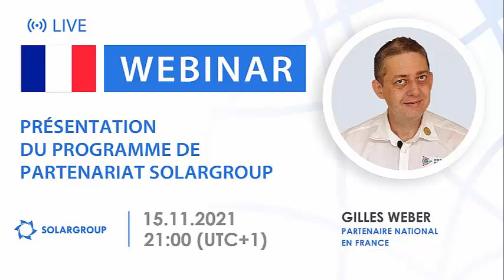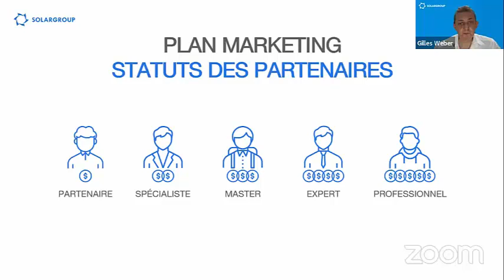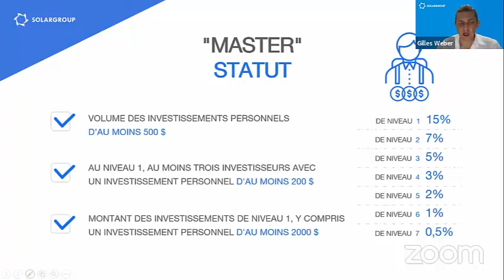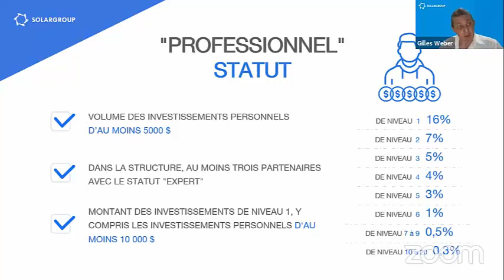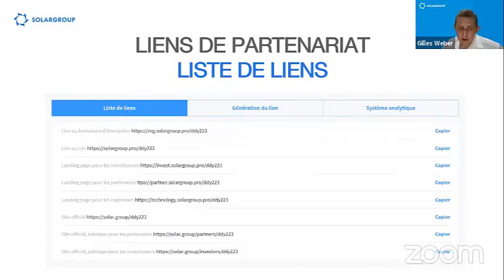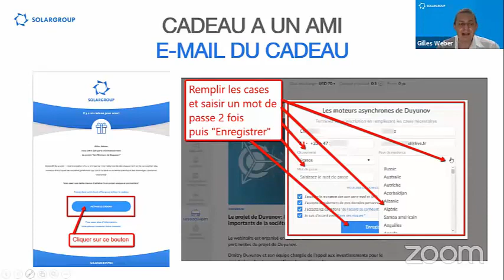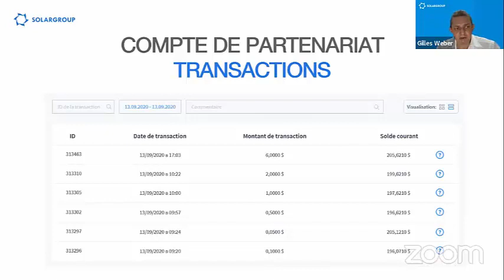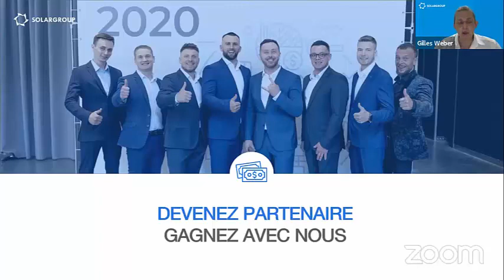Webinaire de présentation du partenariat SolarGroup du 15 11 2021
Présentation du programme de partenariat SOLARGROUP en Français

Replay de la diffusion du 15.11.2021

Orateur de la diffusion - Gilles WEBER, Partenaire National France, Côte d'Ivoire, Sénégal, Bénin, Togo, Cameroun et Burkina Faso.

Dans cette présentation vous apprendrez toutes les possibilités de gains sur le programme de partenariat SOLARGROUP et obtiendrez des réponses à vos questions.

Comment obtenir dès demain, un revenu complémentaire sur les investissements proposés ?

Que faut-il faire pour gagner dignement sur les activités de partenariat ?

Quelles sont les possibilités de travail offertes aux partenaires ?

Le webinaire sera utile à ceux qui souhaitent que les activités de partenariat SOLARGROUP deviennent une source de revenus supplémentaires ou de base.